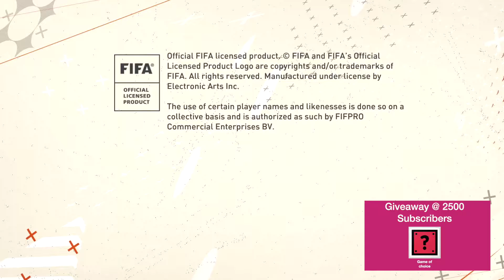Ep 1315 - Video Game Intro - Fifa 23 - Nintendo Switch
Hi Guys

Welcome to the channel.  Please enjoy this video game intro clip of Fifa 23.

Mail -

Australia 6906